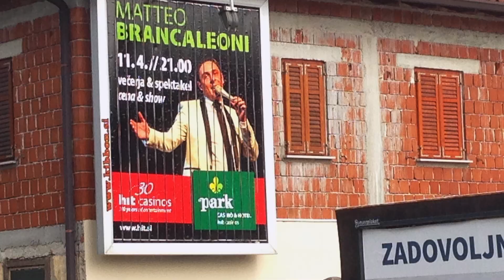Italian Swing Band [EPK]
Italian Crooner Matteo Brancaleoni 100% Mady In Italy Italian Swing. Appreciated by stars like Michael Bublé, Jovanotti, Fiorello he sold more than 30 thousand albums world wide.

L' "alfiere" dello swing Italiano, Matteo Brancaleoni è il "crooner italiano" più conosciuto e stimato in Italia e all'estero. Apprezzato da stampa, critica e pubblico può vantare illustri estimatori che vanno da Michael Bublé Fiorello, Renzo Arbore, Red Ronnie, Jovanotti, Maurizio Costanzo, Platinette e molti altri.

Management & Booking:
Renato D'Herin for D'Herin Records